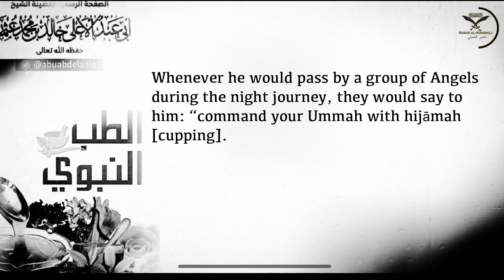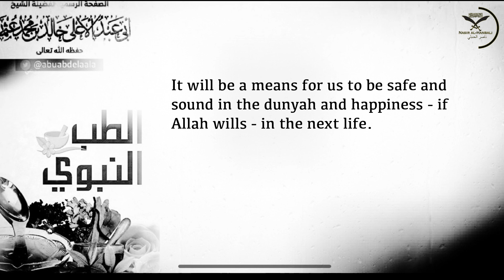The Pharmaceutical Mafia Don’t Want The Prophetic Medicine To Spread || Shaykh Khalid Uthman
مافيا شركات الأدوية لا تريد أن ينتشر الطب النبوي

The Pharmaceutical Mafia Don’t Want The Prophetic Medicine To Spread

الشيخ أبو عبد الأعلى خالد عثمان

Shaykh Abu Abdil A’la Khalid Uthman